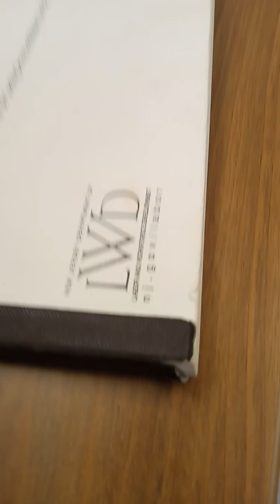May 23, 2024